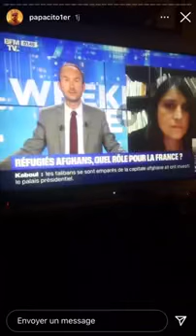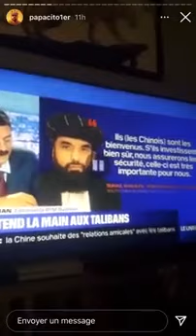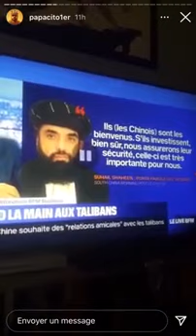PAPACITO SUR L’AFGHANISTAN